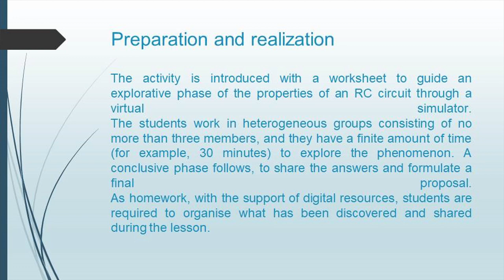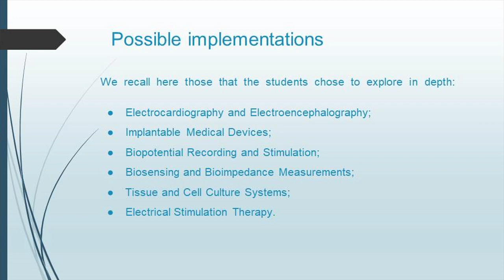Ninfa Radicella (Italy)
Laboratory Teaching Proposal on the Characteristics of an RC Circuit